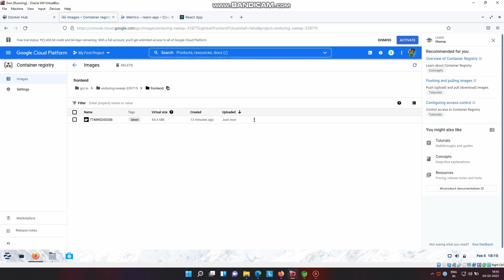GCP Cloud-Run Home Automation using Spring Boot & React.Js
In this video, I will be demonstrating the use of GCP with Spring Boot and React.Js. The spring boot and react applications are dockerized and deployed on Cloud Run.